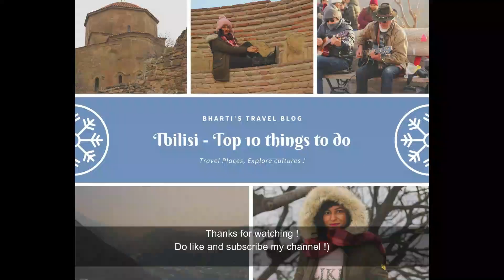Gudauri Georgia 2020 | Paragliding | Skiing | PlacesCultures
Gudauri
Gudauri is a beautiful ski resort covering the Caucasus mountain range in Georgia. Located at an elevation of 2200m above sea level and 120 km north of Tbilisi ,this amazing ski resort offers the most fascinating views of the snow peaked majestic mountains and ski experience. On the way to Gudauri ski resort from the capital Tbilisi comes 2 main attractions- first the Jinvali natural water reservoir and second Ananuri fort.

Fun activities to do in Gudauri :
Skiing, Paragliding, Snow Vehicle, Sledging